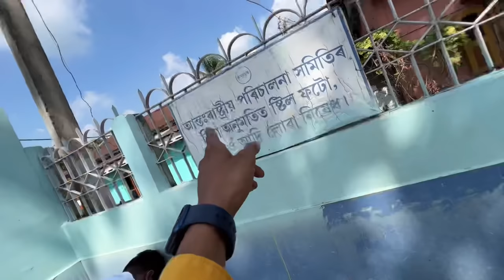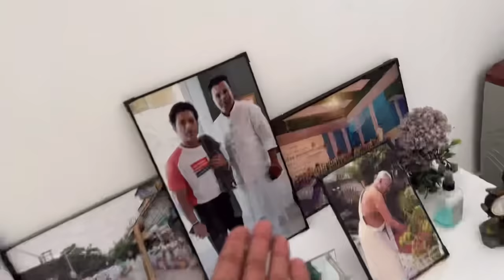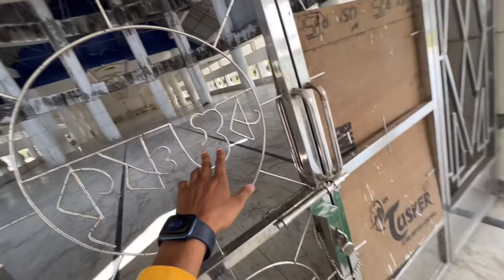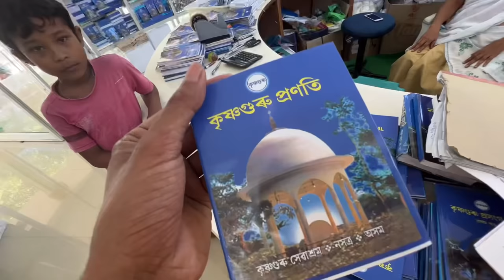কৃষ্ণগুৰু আশ্ৰম - Krishnaguru Sewashram , Sarthebari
BM JAWA NALBARI

BARAMA ROAD ,pin: 781335
PS: NALBARI P.O: NALBARI
LANDMARK NEAR ASTC
Phn. No :